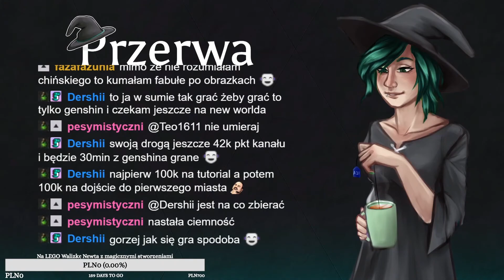24.07.2021 - "🧱 AL: Układamy LEGO - Ulica Pokątna 🧱" 3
⬇⬇⬇ KLIKNIJ TUTAJ PO WIĘCEJ⬇⬇⬇

Układamy zestawy:
75978 - Ulica Pokątna

Intro made by EruEurano